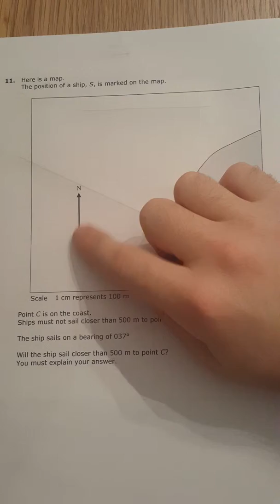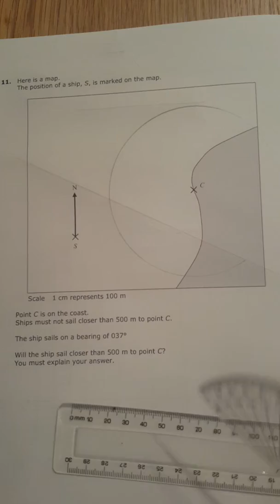PP1 H Q11 Bearings